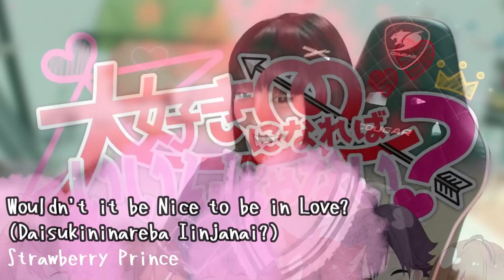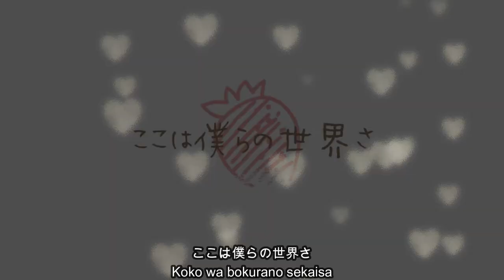Strawberry Prince ‐ Wouldn't it be Nice to be in Love? (Daisukininareba Iinjanai?) | Sachi Gomez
Such a cute and sweet song for the month of March! I am so excited to share this song from Strawberry Prince with you guys!! Hope you like it! ❤️

[ Original ]
Artist : Strawberry Prince
Title : Wouldn't it be Nice to be in Love? (Daisukininareba Iinjanai?)
Music/Words/Movie Direction：HoneyWorks

[ Cover credit ]
Vocal: Sachi Gomez
Arrangement: Kazuaki Yamamoto
Mix and Mastering: Sachi Gomez
Video Editing: Sachi Gomez

FOLLOW AND SUPPORT STRAWBERRY PRINCE and their awesome music!

❤ Sachi